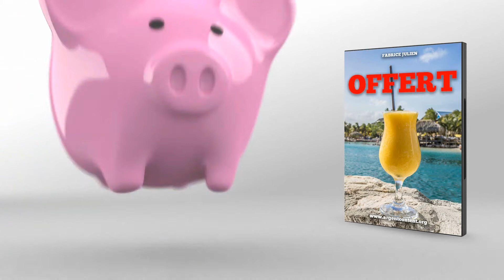Comment Entreprendre Sans Argent (Créer Un Business Avec Peu)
Comment Entreprendre Sans Argent ? On va parler ici d'entreprendre un business mais également d'investir dans l'immobilier ou ailleurs avec peu d'argent.

Comment lancer un business en ligne sans argent en partant de zéro même si on est débutant ? Comment créer une entreprise sans argent à partir de rien ? Et comment entreprendre un projet sans argent ou comment entreprendre avec peu d'argent ?

Entreprendre sans argent, c'est possible !

Entreprendre sans argent #1 :  Business en ligne (pas de stock, pas de local + autoentreprise)
Entreprendre sans argent #3 : Vendre un produit avant de l'avoir fini
Entreprendre sans argent #4 : Le financement participatif (crowfunding)
Entreprendre sans argent #5 : L'emprunt (famille ou banque)

👉 Si vous êtes intéressé, n'hésitez pas à venir consulter mon site  ou me suivre sur mes différents comptes sociaux :

PPS : Si vous lisez cette ligne, écrivez "argentcontent" dans les commentaires ! ;)

Je m'appelle Fabrice et j'ai démarré mon activité sur Internet en tant que coach. Au bout de quelques années, la passion ne suffisait pas et j'avais besoin de professionnaliser mon activité pour gagner ma vie en ligne, devenir mon propre patron (web-entrepreneur) et accéder à l'indépendance financière. A partir de là,  je me suis formé et, en moins d'un an, j'ai réussi à vivre de mon site Internet et je suis donc parvenu à quitter la rat race de manière éthique. Sur Argent Content, je vous explique comment j'ai fait pour vivre de mon blog et je vous accompagne pour que vous aussi, vous puissiez développer votre propre business web, gagner de l’argent sur Internet (éventuellement créer un revenu passif) et que vous sachiez investir votre argent. Que vous souhaitiez devenir riche ou avoir un complément de revenu : découvrez mes techniques pour devenir infopreneur à succès.